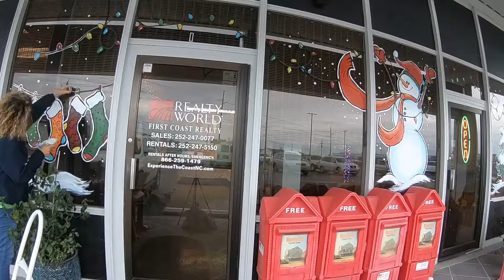Timelapse of our Christmas Window Painting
Each year we try to come up with creative, and fun holiday decorations. This year, we decided that painting all of the front windows of our sales office would be quick an eye-catcher. Check out the 3 minute time-lapse of the 3 day event.